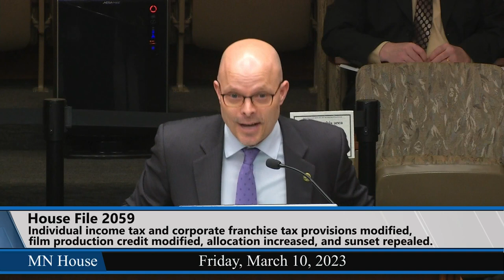House Economic Development Finance and Policy Committee 3/10/23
01:05 - HF2059 (Lislegard) Individual income tax provisions modified, corporate franchise tax provisions modified, film production credit modified, allocation increased, and sunset repealed.
39:16 - HF1659 (Coulter) Expo 2027 host organization funding provided, and money appropriated.
59:59 - HF1781 (Lislegard) Minerals; Giants Ridge account created, and use of funds provided.
1:06:23 - HF1783 (Lislegard) Iron Range; separation and retention incentive programs provided.